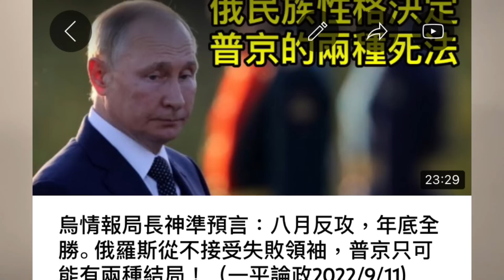二十大後習近平盛極而衰，垮台、送命皆有可能！促發巨變的因素全部到齊，天下反習大勢將成！ （一平論政2022/10/10)